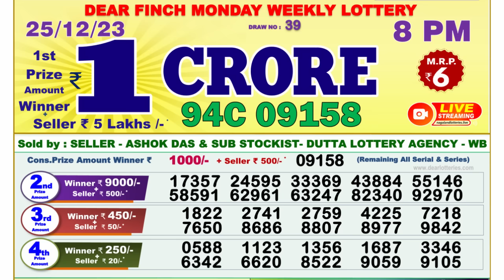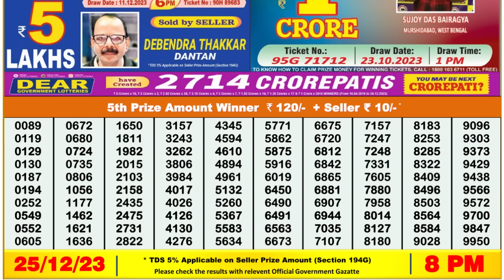🔴Dear Lottery Sambad Live 8pm today 25.12.23 Nagaland State Lottery Result